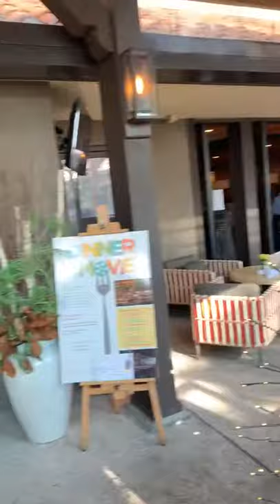The Garland_The Front Yard Restaurant